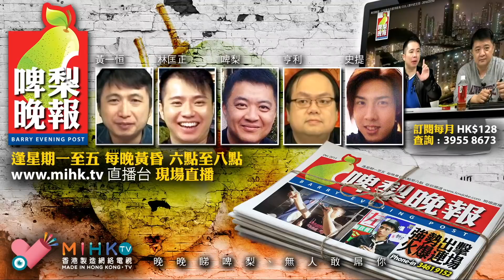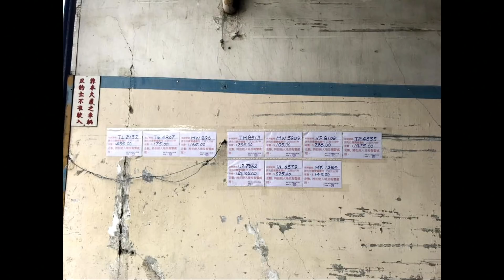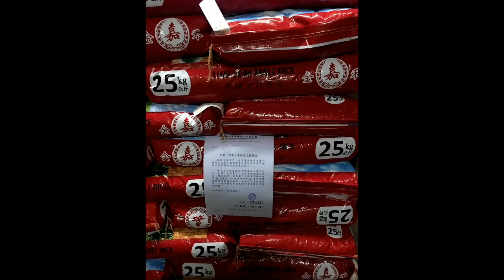啤梨晚報 第740集d - 直擊葵涌華福工業大廈 政協大業主趕絶小商戶（十一）：搗破平靜 欺凌再現 - 20181217d